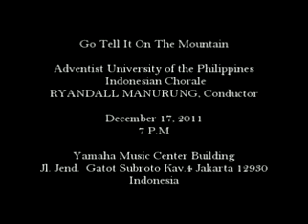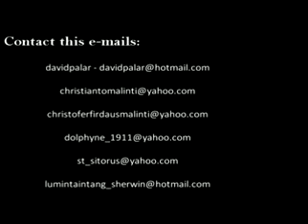IC Promotional Video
Come and enjoy a night of praises at the Adventist University of the Philippines Indonesian Chorale Home Coming Concert

Yamaha Music Center Building
JL Jend. Gatot Subroto Kav.4

7 P.M

Ticket INFO:
1. VVIP - Rp 250,000
2. VIP - Rp 200,000
3. Regular - Rp 100,000
4. Group (25 members and above) discount is available